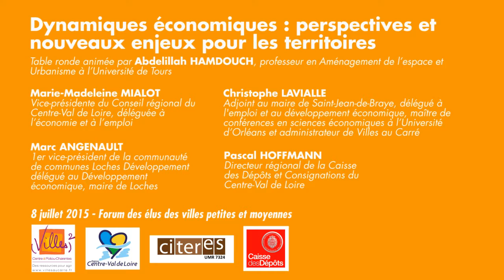Dynamiques économiques : perspectives et nouveaux enjeux pour les villes petites et moyennes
Table ronde d'élus lors du forum 2015 des villes petites et moyennes, le 8 juillet à l'Université de Tours.
Animée par Abdelillah Hamdouch, professeur en Aménagement de l'espace et Urbanisme à l'Université de Tours.
En présence de :
- Marie-Madeleine Mialot, vice-présidente du Conseil régional du Centre-Val de Loire, déléguée à l'économie et à l'emploi
- Christophe Lavialle, adjoint au maire de Saint-Jean-de-Braye, délégué à l'emploi et au développement économique, maître de conférences en sciences économiques à l'Université d'Orléans, administrateur de Villes au Carré
- Marc Angenault, vice-président de Loches développement délégué au développement économique, maire de Loches
- Pascal Hoffmann, directeur régional de la Caisse des dépôts et consignations de la région Centre-Val de Loire.